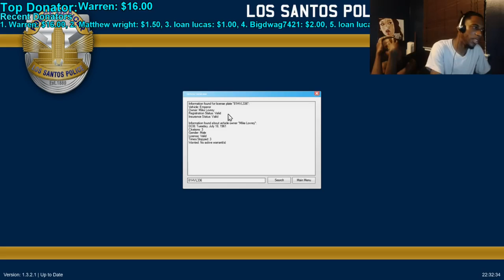Sarge Calls Me While I Am On A Traffic Stop & Orders Me To Stand Down |Funny Moments In GTA 5 LSPDFR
This is a small clip from my live stream the other day. One of my friends in real life, Joseph, called me and acted like my Sargent and told me to stand down because I pulled over the wrong video. It was so funny that I decided to upload it as a seperate video. Hope you enjoy the blooper.

Original video: GTA 5 LSPDFR Police Mod 241 | Epic Live Stream With Surprises|New Mexico State Police Highway Patrol

My Computer:
Asus G11 with Intel I7 6700k Processor
Nvidia GTX 980
16gb of RAM.

Thanks!!!

Mod list by Jonathan Jonathan Fifer. Thank you for updating my list. 7/24/16